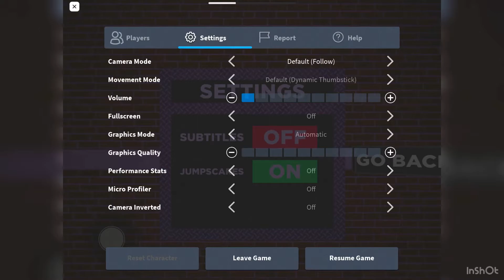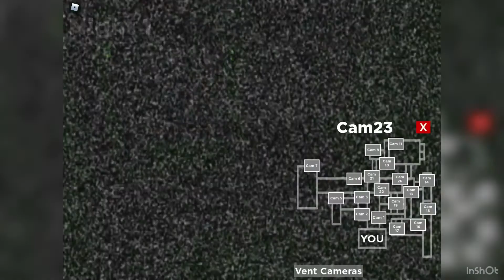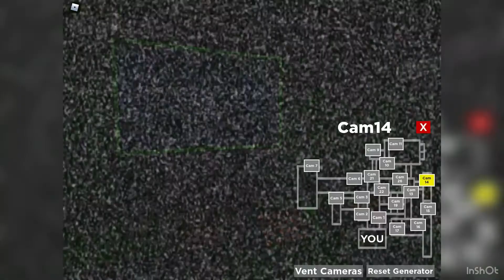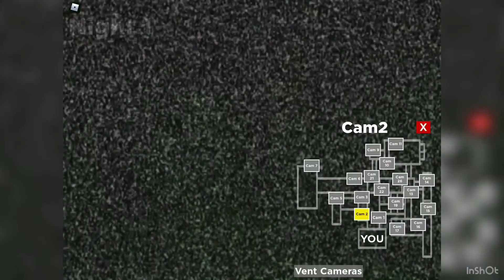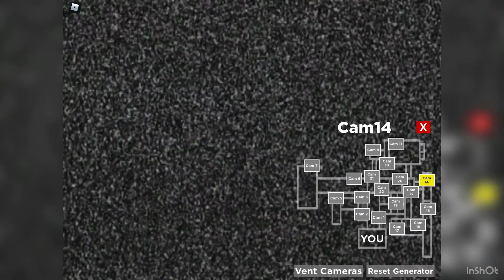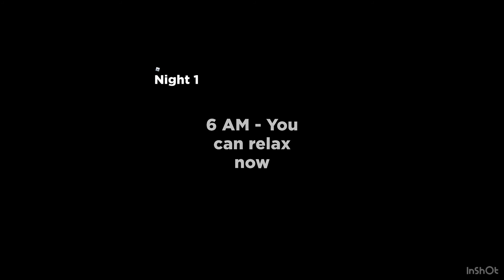ROBLOX NIGHTMARES IN THE SEWER...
Uhh, I don’t like these types of friends...

Music credits ➤
Strange Things - Zac Nelson
Action Preparation - Jason Donelly
Rhythm and Melody Elements 5 (160bpm rhythm) - Luke Neumann
Music for a Killer - Bobby Cole
Contemplating Horror - Bobby Cole
Bump in the Night - Keving Macleod
Dominating - Ray Aley